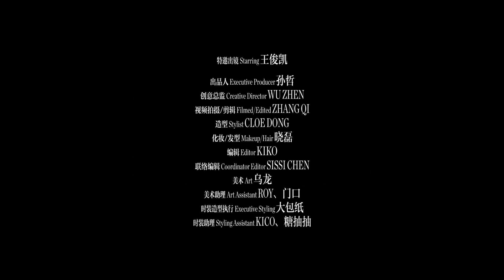20230213 【TFBOYS王俊凯】 被观众看着长大的王俊凯 ，对成长的定义是“一瞬间的事”。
被观众看着长大的@TFBOYS-王俊凯 ，对成长的定义是“一瞬间的事”。尚在成长中的他，说不清究竟要等到哪一个具体的转折点，才会觉得自己真正成熟了，对他来说，当下迈出的每一步，都是一种积累。

出品：孙哲
监制：@吳楨
视频导演、剪辑：ZHANG QI
造型：@CloeDong
化妆/发型：晓磊
编辑：Kiko
联络编辑：SISSI CHEN
美术：乌龙
美术助理：ROY、门口
时装造型执行：大包纸
时装助理：KICO、糖抽抽